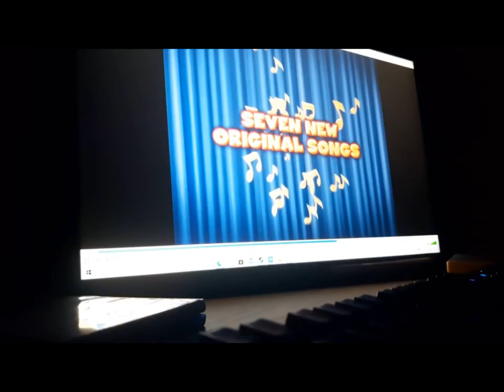Disney Tigger and Pooh and a Musical DVD Trailer